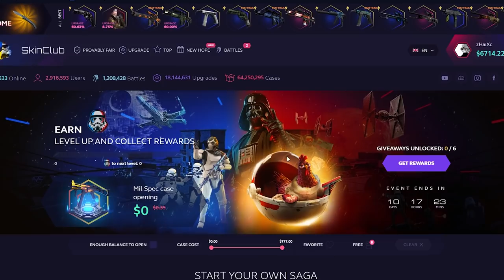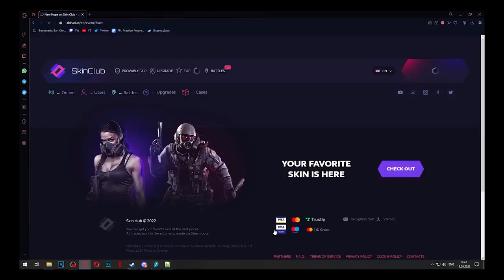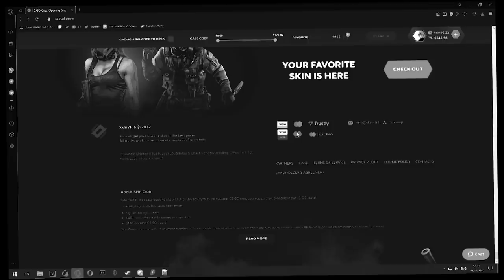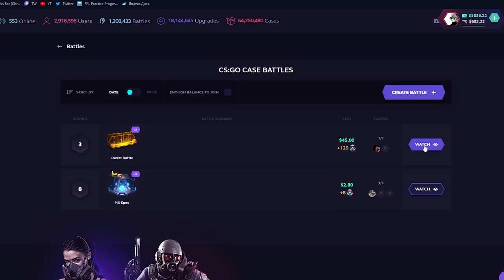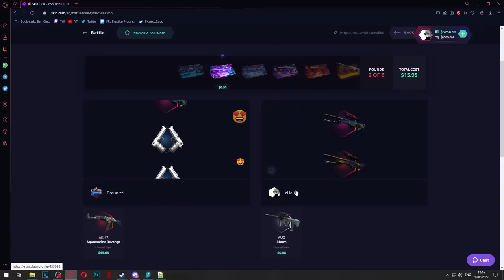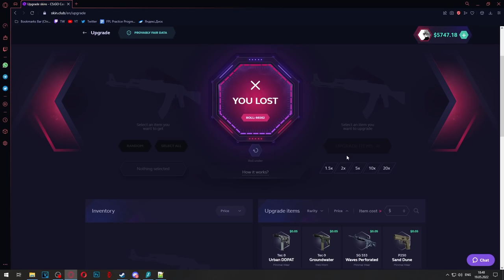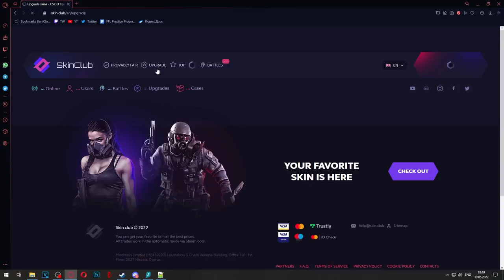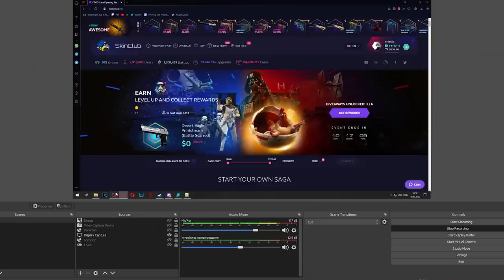HOW I AM SURVIVING IN RUSSIA))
- USE THIS LINK TO GET 15 BILLION $ FOR FREE & SO I COULD FEED MY MOTHER))

▼ FOLLOW ME ▼
➧My Discord Server, where you can check my latest CS:GO settings and a lot more: